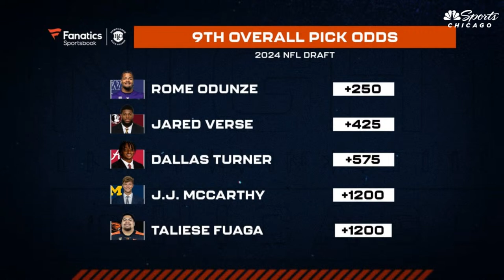Football Night in Chicago: Who to watch for the No. 9 pick in the NFL Draft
Alex Shapiro breaks down who to watch for the No. 9 pick in the NFL Draft.

On Football Night in Chicago, Alex Shapiro joins Kenneth Davis to discuss the top four candidates for the No. 9 pick on this week's Shapiro's Studs.